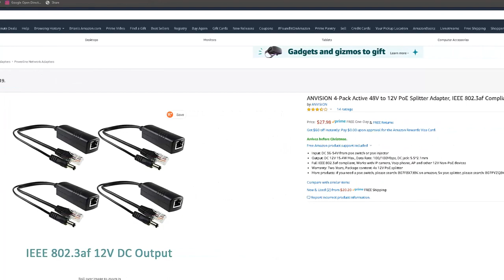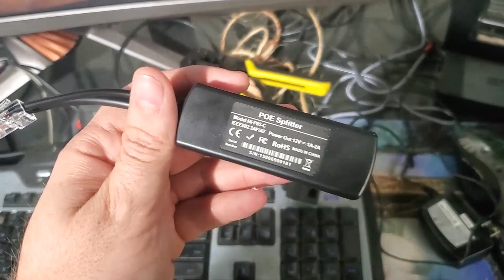Convert Cox iCamera2 12v to run on standard 802 11 POE